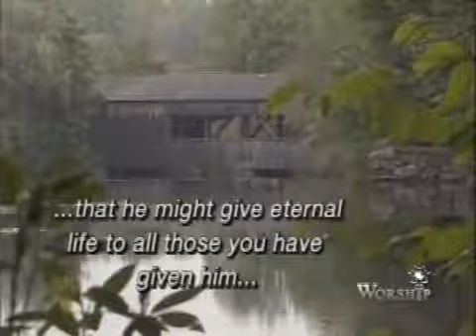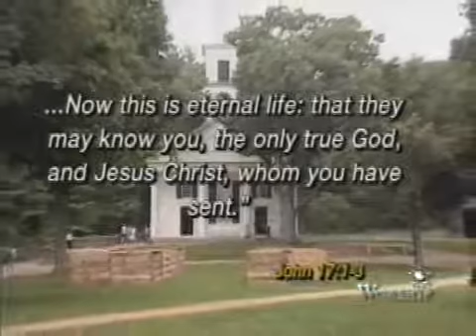"Lord Be Glorified" - Praise 3